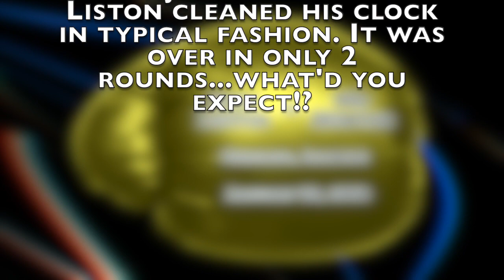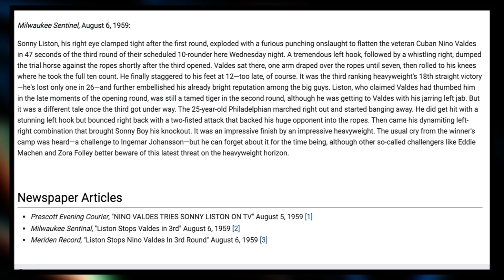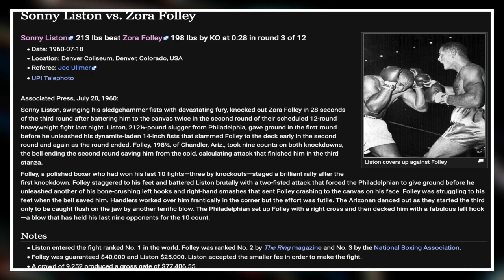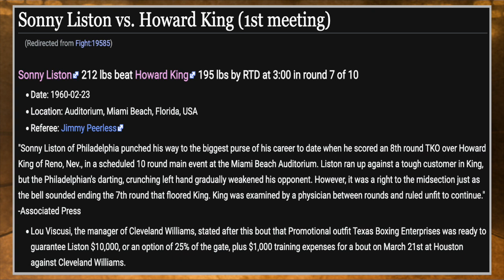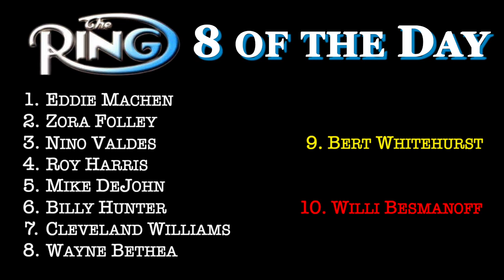Sonny Liston vs the Heavyweight Top 10! | A Brief Boxing Documentary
From the beginning of 1958 (when he returned from police troubles) to his big shot in 1962, Charles Sonny Liston was a wrecking machine the likes of which the division had (probably) never seen before. This run is in the running for being the most a fighter ever looked invincible. Liston, essentially, ravaged the top 8 fighters of the division, making it impossible to deny his shot at the title. He was relentlessly ducked, his mob ties being the scapegoat. Cus D'Amato knew the truth of what would happen if his champion, Floyd Patterson, got in the ring with the Big Bear...it came to pass too. Enjoy this window into Sonny Liston's rise to the world title. A time before his legacy was marred by the "Greatest", Muhammad Ali.